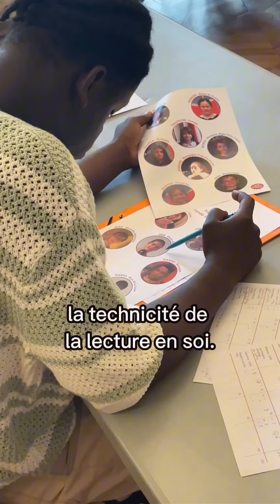Grande finale 2024 : les délibérations du jury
Revivez la délibération du jury lors de la Grande finale 2024 des Petits champions de la lecture !
🎬 Bon visionnage et vive la lecture ! 📖